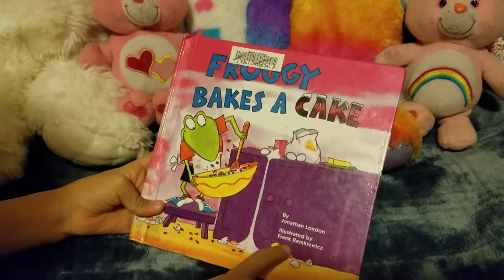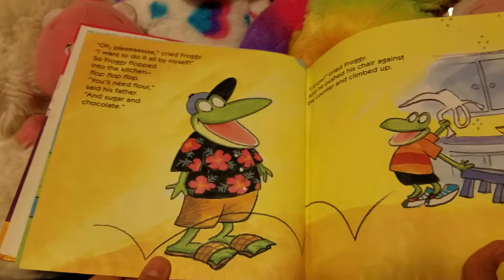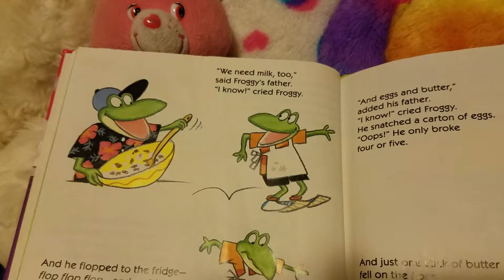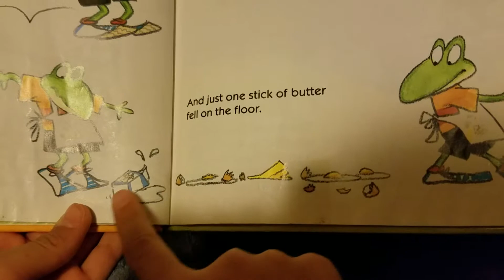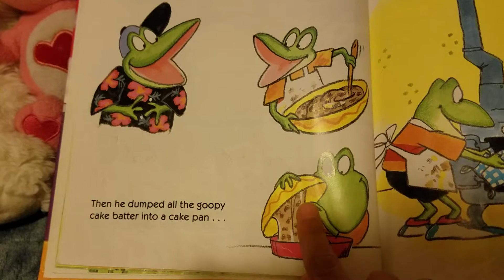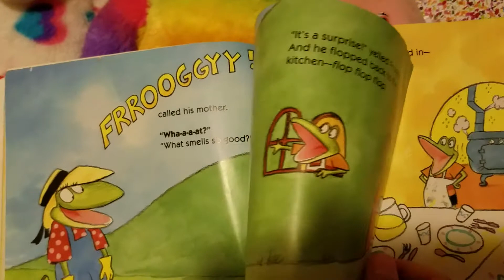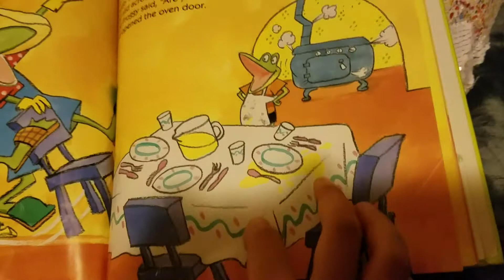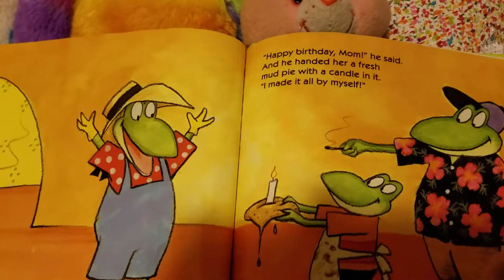Storytime With My Stuffy Friends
Reading for my teddy bears a storybook ( Froggy Bakes a Cake)